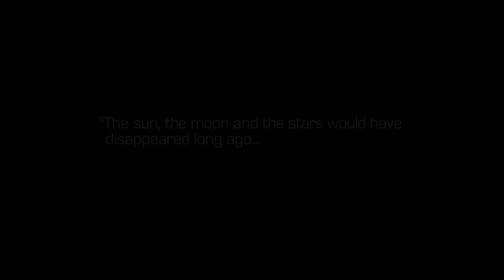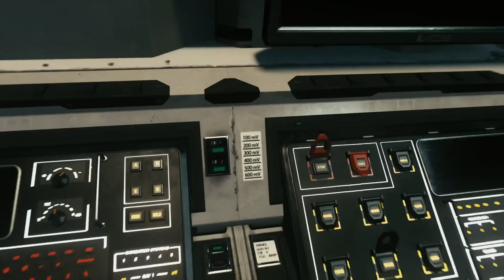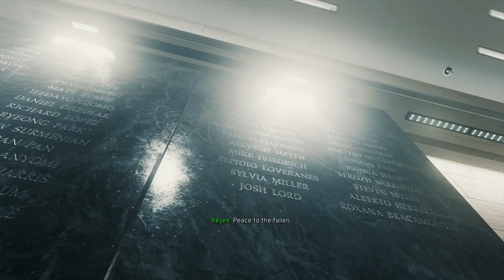COD Infinite Warfare PS4 Walkthrough Ep1 [Malaysia]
Gaming forever!